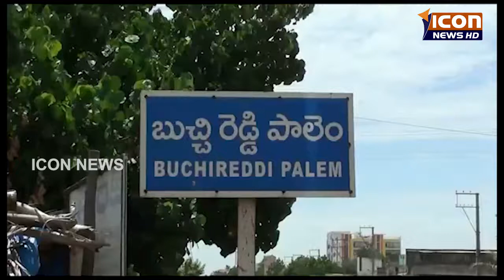ICON NEWS 12-10-2017